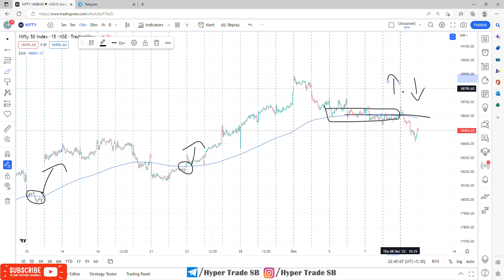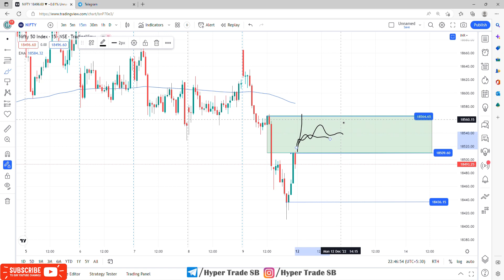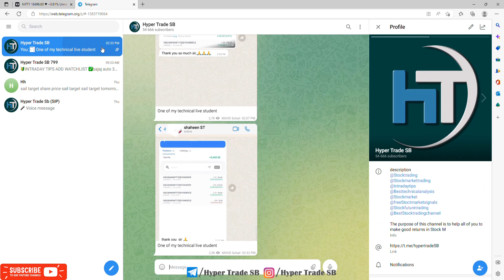Nifty 50 prediction 12 Dec 2022 | Monday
INDIA🇮🇳
✳️Hello everyone  🙏

nifty  Index
nifty  Index 2021
nifty
nse
NSE
nifty meaning
nifty  meaning
nifty future
nifty analysis
nifty analysis
nifty chart
nifty tomorrow
nifty tomorrow
nifty today chart
nifty chart
nifty analysis
nifty options trading strategies
NIFTY ANALYSIS
nifty
nifty strategy
nifty strategy
nifty swing trading strategy
nifty analysis
nifty technical analysis
nifty analysis
nifty today
nifty chart
nifty and  nifty
nifty
nifty  today
nifty
nifty support and resistance
nifty trading
nifty today chart
nifty analysis
intraday trading
intraday
nifty technical analysis
nifty
nifty intraday regular profit strategy
trade nifty and  nifty
Nifty Levels

nifty , nifty analysis , nifty analysis june  , nifty , nifty , nifty , WEEKLY OUTLOOK OF NIFTY &  NIFTY , nifty outlook , nifty outlook ,

nifty chart , nifty today chart , nifty chart , nifty today chart , nifty charts , nifty Index price , nifty analysis stocks for next week ,
nifty analysis , NIFTY TRADING STRATEGIES , NIFTY OPTION TRADING STRATEGY , nifty option trading strategy , nifty swing trading strategy , nifty options trading strategies , NIFTY ANALYSIS ,  nifty prediction today

nifty technical analysis for tomorrow | nifty analysis for tomorrow | nifty chart.
nifty stocks analysis for next week NIFTY OPTIONS TRADING STRATEGIES |  NIFTY TRADING STRATEGIES |  NIFTY OPTION TRADING STRATEGY |  nifty option trading strategy |  nifty swing trading strategy.
nifty strategy |  nifty expiry day strategy |  nifty trading strategies | nifty strategy nifty analysis |  nifty today | nifty chart nifty today chart.